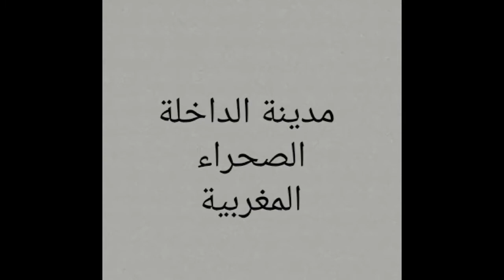( الصحراء ببحرها وسماءها وهواءها مغربية ) إبداع المختار غيلان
(  الصحراء ببحرها وسماءها وهواءها مغربية )
  هو إسم الجدارية الفنية
بمدينة الداخلة العزيزة والجميلة بالصحراء المغربية .
 طولها 120 م على إرتفاع  3م و 50 سم .
 يدخل هذا النشاط في إطار الرحلة الوطنية الفنية لاقاليمنا الجنوبية لإيصال صوت فنان ، تماشيا مع المبادرة التي أطلقتها عدة فعاليات وطنية إلى المعبر الحدودي الكركرات .
( Sahara with it's Sea Sky and it's Winds)
This is the name of an art Mural about the Moroccan Sahara .
 it's 120 m long by 350 cm wide...
This art painting it's in the Heart of Dakhla City at Moroccan Sahara ...
then I will be going down south to Gargarate place ... it's  the border between Mauritania and Morocco .
Sahara is Moroccan and it will be for ever .